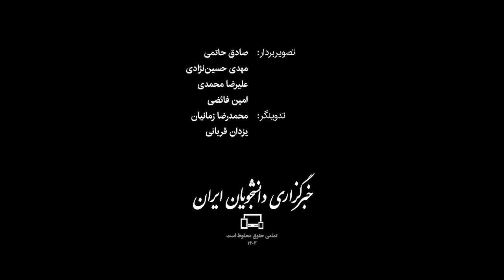مسافران نوروزی در شهرهای ایران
در ایام نوروز سال ۱۴۰۳ شهرهای مختلف ایران میزبان گردشگران نوروزی است و مسافران با سفر به مقاصد مختلف از زیبایی‌های این شهرها بهره‌مند می‌شوند.